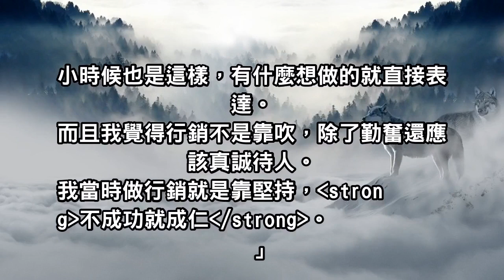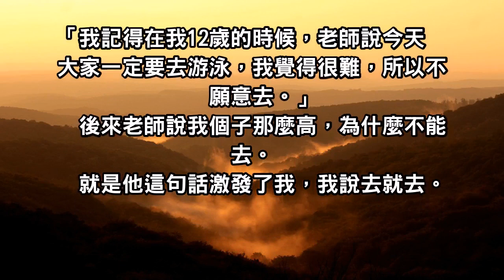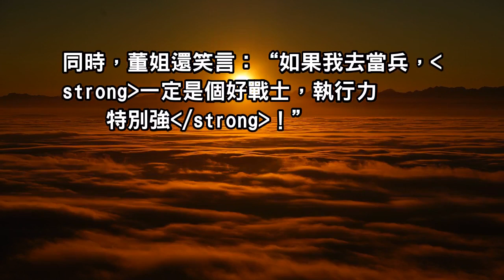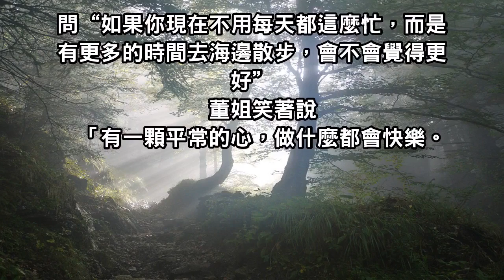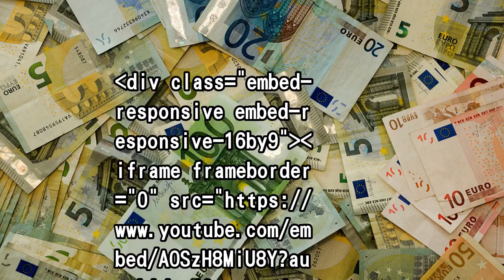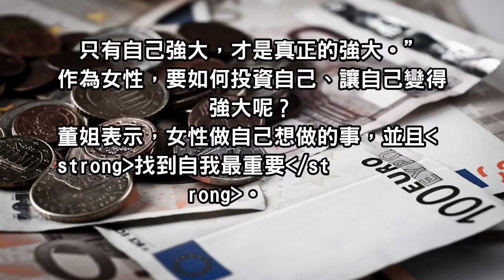「寧願坐在寶馬車裡哭，不願坐在自行車上笑」董明珠一語道破「身家和美貌」哪個重要！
董明珠認為，女性在職場工作首先要甩掉“女性”這一標籤，自己首先要忘記自己的性別，像男人一樣去戰鬥。
「我並不是一個天生會打交道，因為我這個人比較愛較勁，講真話。